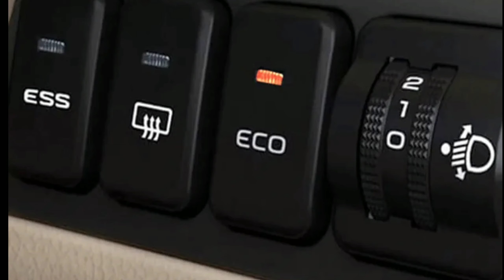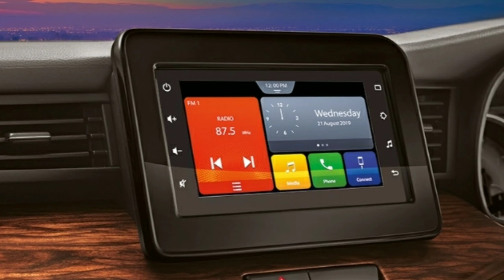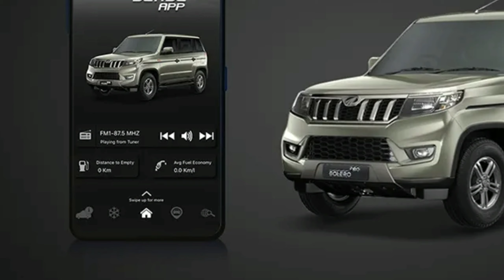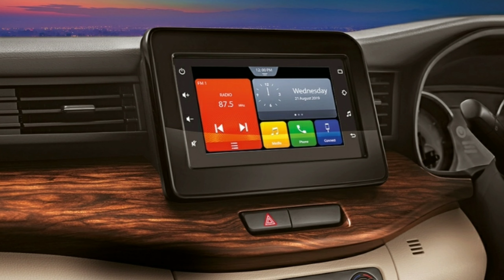Maruti Ertiga 🔥 Bolero Neo 2021🔥7 Seater Value for Money which variant you should buy?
Maruti Ertiga 🔥 Bolero Nea 2021 🔥7 Seater Value for Money which variant you should buy